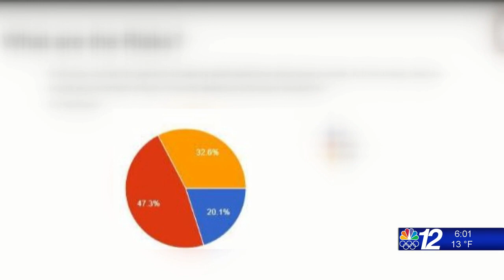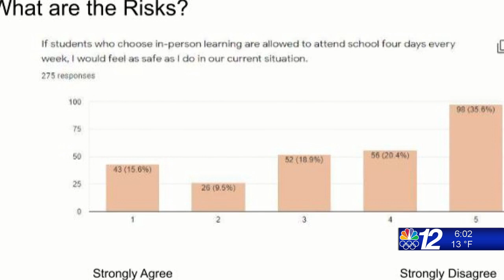Wausau In-Person Classes 1_26_21